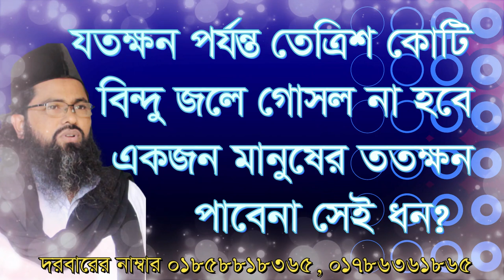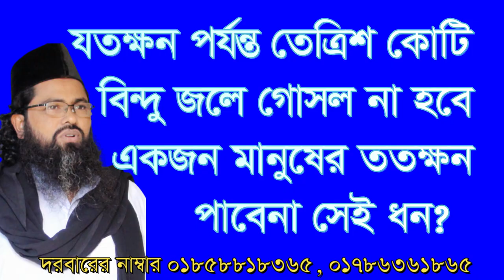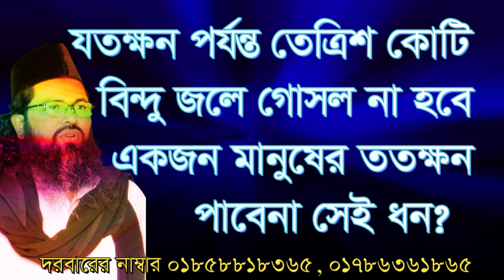তেত্রিশ কোটি বিন্দু জলে গোসল না হলে সেই ধন পাবে না। Tetris koti bindu jole gosol na hole sei dhon